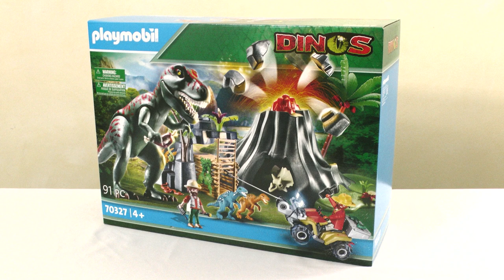Unboxing Playmobil : Le volcan et le tyrannosaure (2020) – 70327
🔸 Unboxing de la boîte 70327 de Playmobil, sortie en 2020 : le volcan et le tyrannosaure